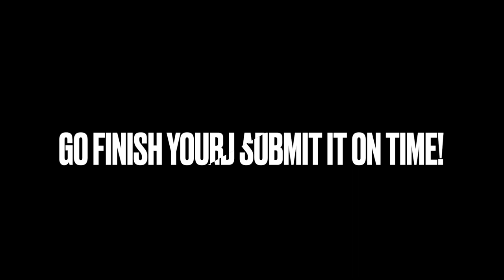Gas Test Lab- Grade 9 Science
Hello grade 9's!!

If you were absent for the lab or would like to review the results, please watch this video!